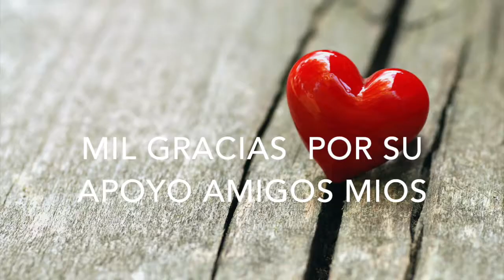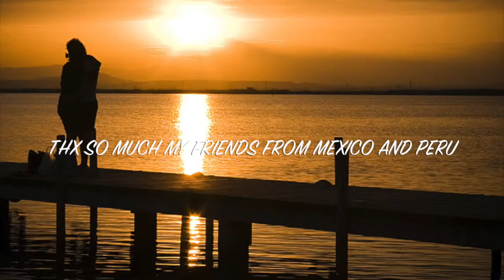ACOMPANAME/Gabriela Leal ( Emma Navarro ) KIKE GOYA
singer:   Kike  Goya  y  Gabriela Leal ( E.N )
song  Acompaname